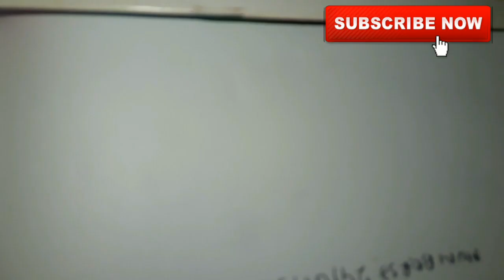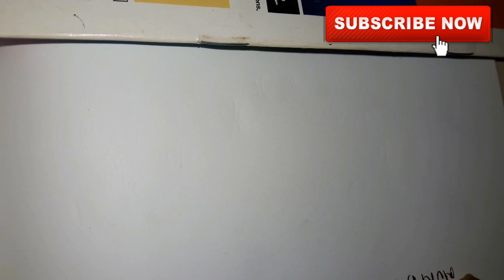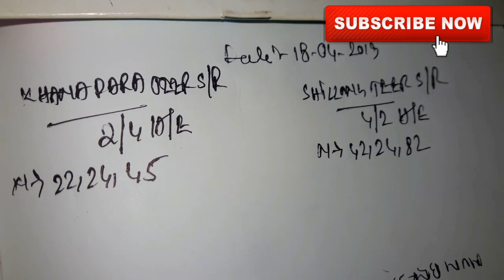18-04-2019 Khanapara Teer & Shillong Teer Second Round Target's Number Today | Teer Result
share kijiye